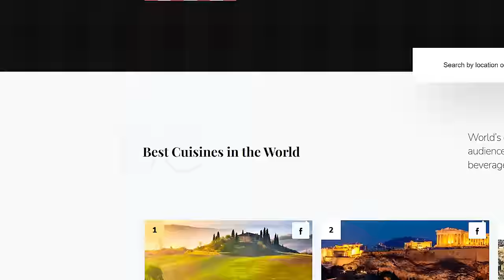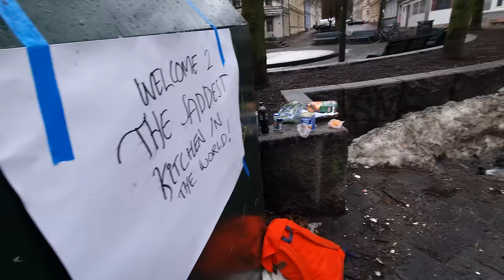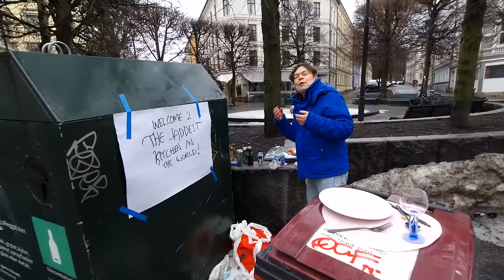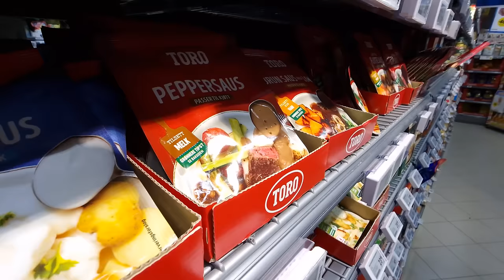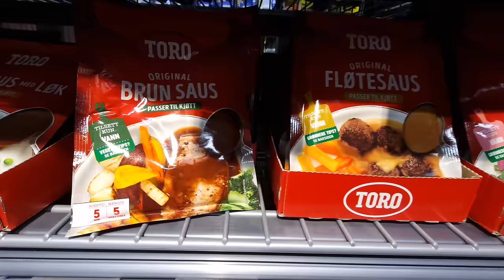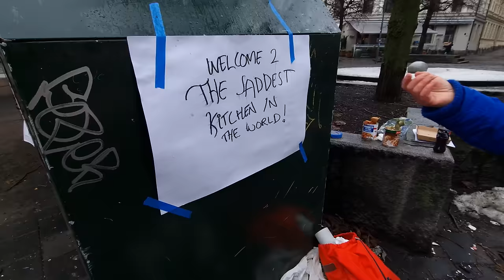Norway's Cuisine: Unraveling The Worst-Rated Food Mystery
Norwegian Cuisine was shockingly rated as the least impressive in the world. Can it really be as bad as TasteAtlas.com claims? Or is it even worse? Join us for a hilarious, eye-opening, and slightly sarcastic food adventure, as we explore Norway's notorious culinary scene from the unique perspective of a pop-up restaurant on a trash can!

In this thrilling, brutally honest, and educational episode, we dare to unveil the darker side of Norwegian cuisine: canned and processed food! Discover why Norway is TasteAtlas.com's worst-rated cuisine and get an insider's look into the food culture of this fascinating country.

You will learn about our ingredients, typical dishes, tastes, food texture, food colours, smells and what beverages we prefer. We can tempt you with a pale, ghostly fish pudding. A variation of brown in the form of one of Norway's national dishes. We also have a pasta dish that will make Italians cry with envy. And finally, we make the dish that will make you hungry and yearn for a trip to Norway. Especially when you get to see and taste our famous sauce. Brown sauce.

Our host Ronald and the cameraman Mads dive deep into the world of processed Norwegian food, uncovering the truth behind these culinary concoctions. Whether you're visiting Norway, relocating, or just curious about its fascinating (and sometimes questionable) food, this video offers a light-hearted and educational glimpse into the country's eclectic cuisine.

HERE WE ADD VIDEO TEXT
*** ABOUT YOURWAY2NORWAY ***

Thanks.
00:00 Introduction
00:15 TasteAtlas.com (background)
00:34 Fish pudding
03:52 Lapskaus (light and dark)
11:01 Herbs
11:53 Dandering a dish
13:39 Gravy (Brun saus)
15:00 What to drink?
15:34 Goodbye